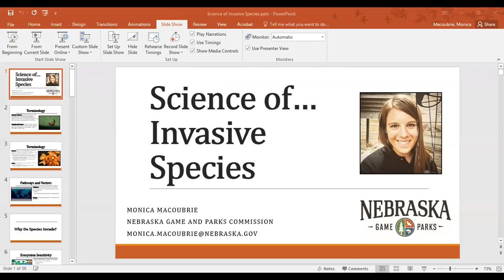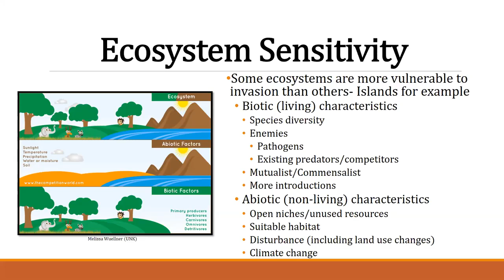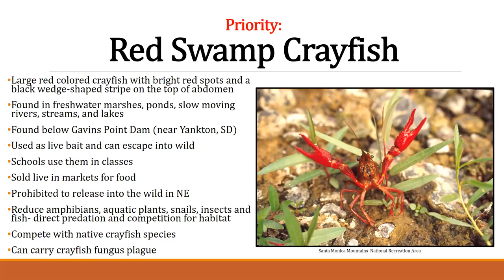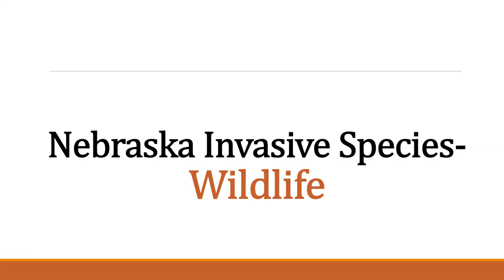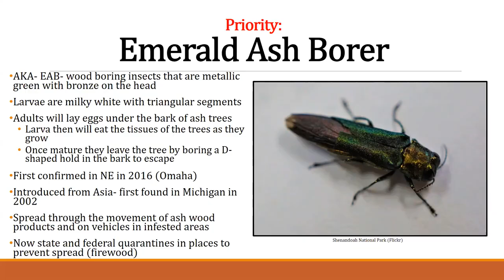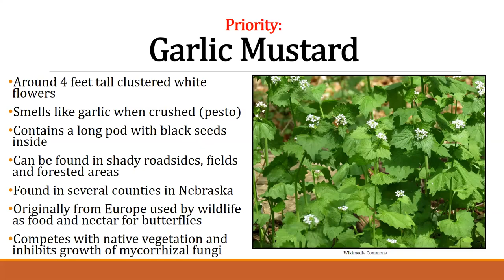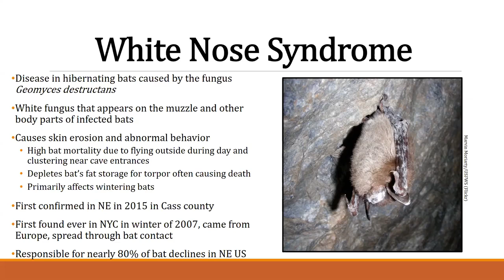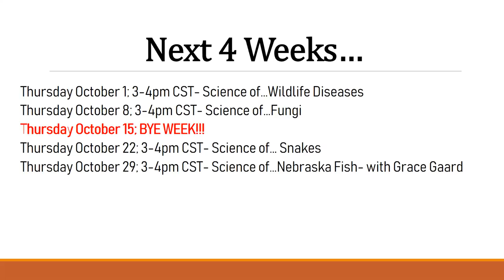The Science of Invasive Species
Asian Jumping Worms, Zebra Mussels, Garlic Mustard, Eurasian Collared- Dove, and White Nose Syndrome are just a few of the many invasive species that have established themselves here in Nebraska. An invasive species is an organism that is not native to a particular area. These often deadly and harmful species can cause great economic and environmental hard to a new area. However, not all non-native species are invasive. In this virtual event we will discuss what invasive species we have, the threats they cause and what we can do to help protect our state.